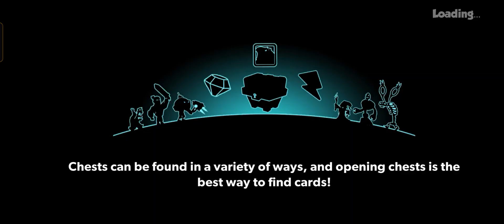tower conquest: spuad 75 points and 5 stars,peasant 5 sao đội hình mạnh bất ngờ đánh events ballista